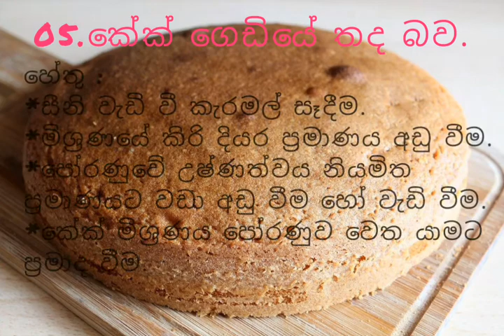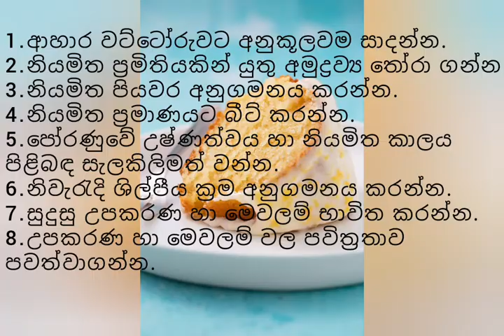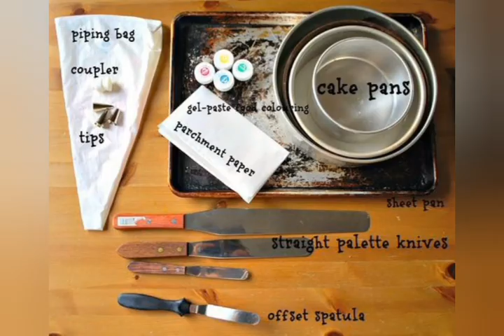කේක් සෑදීමේ දී දැන සිටිය යුතු කරුණු හා කේක් සෑදීමේ දී මතුවන ගැටලු වලට විසදුම්.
කේක් සෑදීමේ දී දැනුවත් විය යුතු මූලික කරුණු හා කේක් සෑදීමේ දී මුහුණ දීමට සිදුවන ගැටලු නිරාකරණය කිරීම සදහා අනුගමනය කළ යුතු පිළිවෙත් මෙම වීඩියෝ එකේ සදහන් කර ඇත.